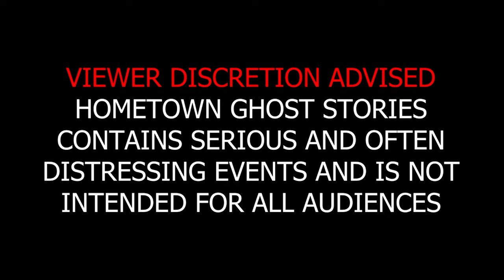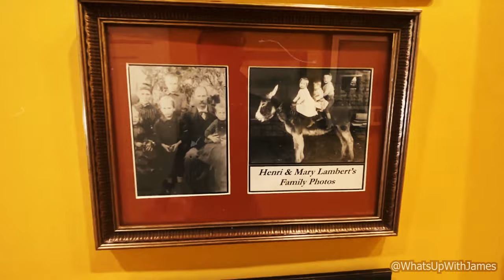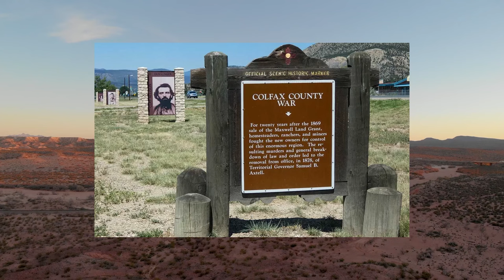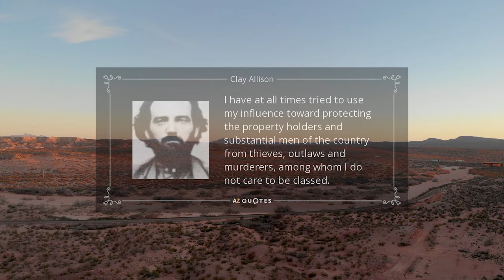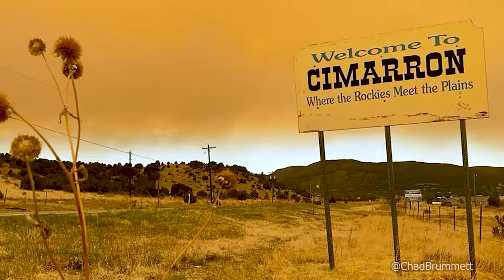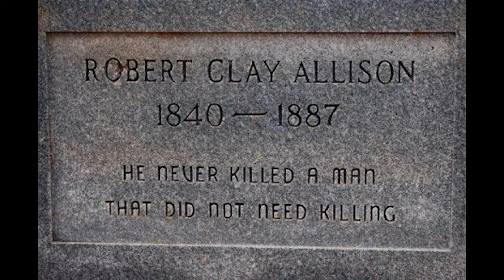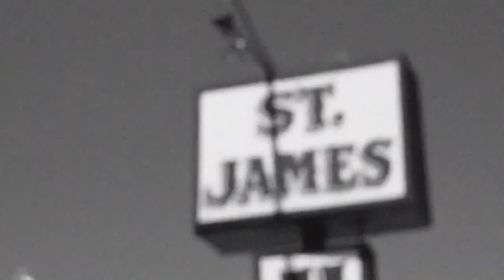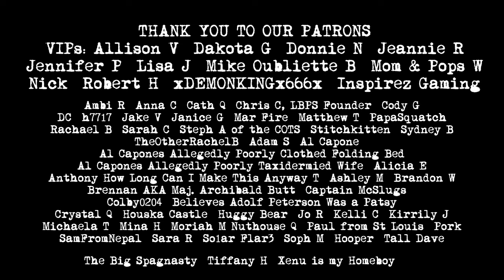The Haunting of the St. James Hotel | Cimarron, NM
Built in 1872, the St James Hotel and saloon has witnessed at least 26 murders... So it's no wonder why the historic wild west building has built a reputation of being extremely haunted. From footsteps, to cold spots, to full bodied apparitions, this hotel has no shortage of ghosts. Join us as we dive into the history and hauntings of the St. James Hotel.